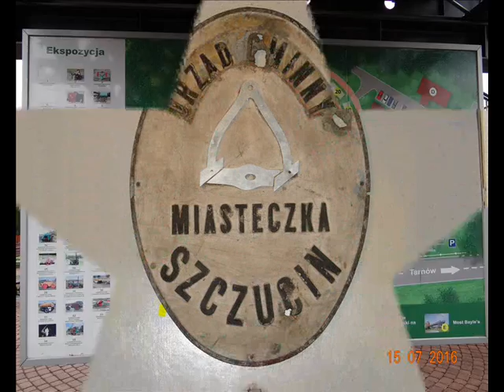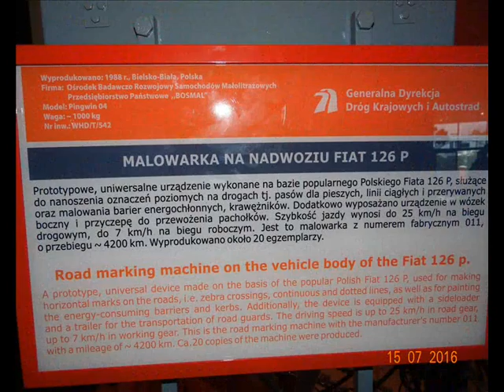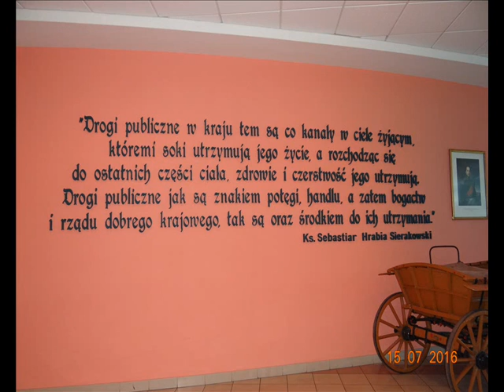MUZEUM DROGOWNICTWA W SZCZUCINIE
PIĘKNIE USYTUOWANE I ZNAKOMICIE WSZYSTKIE EKSPONATY PRZEDSTAWIONE...ZAPRASZAM DO ZWIEDZENIA,WARTO POWSPOMINAĆ STARE CZASY...MASZYNY Z UBIEGŁYCH LAT KTÓRE NAM WYKONYWAŁY JAKIEŚ DROGI MAJĄ W SOBIE TO COŚ !!!